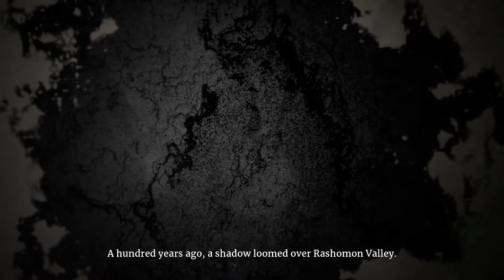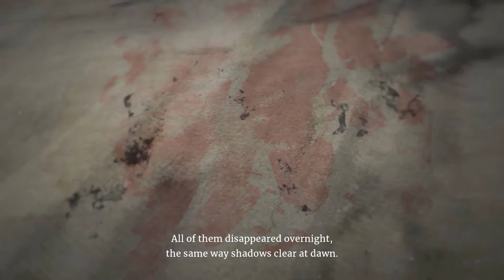Aragami 2 Gameplay Walkthrough Part 1 Gameplay | Aragami 2 First 20 Mins Gameplay